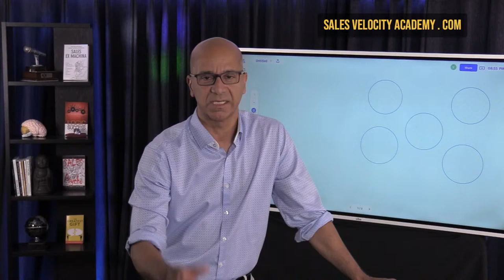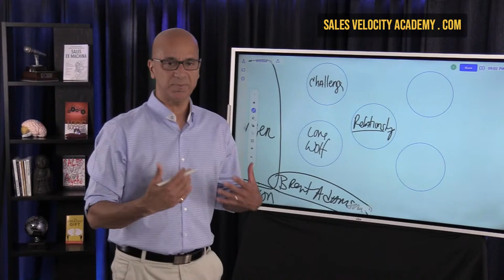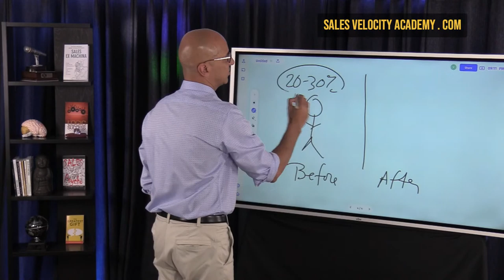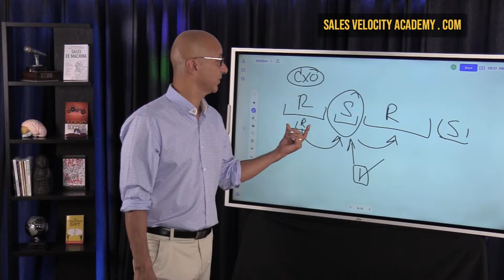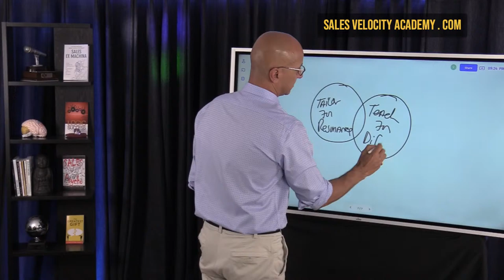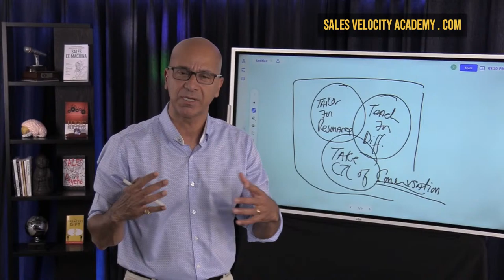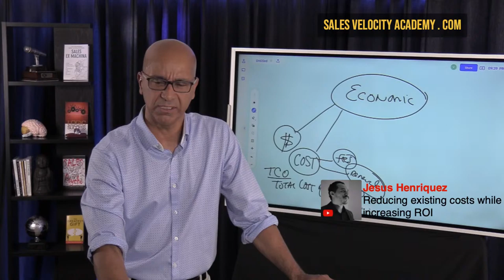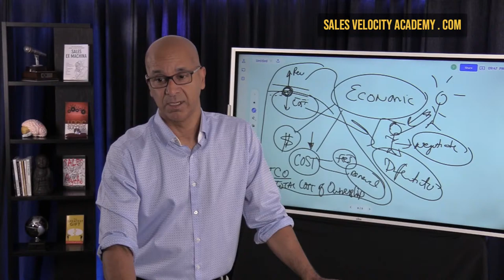LIVE: The Sales Challenger - Sales After Dark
- In this LIVE stream we'll discuss the challenger sale and how you can apply to today's way of selling.